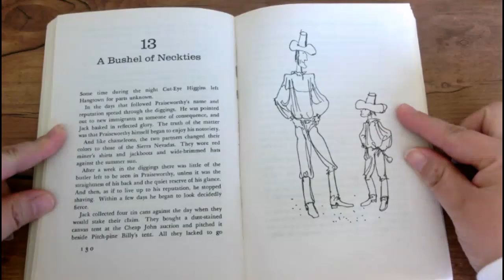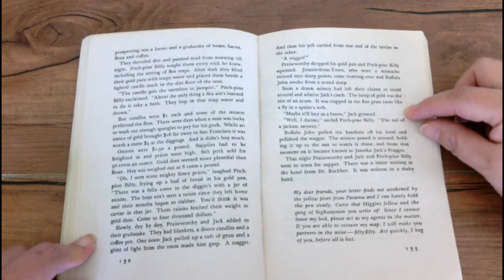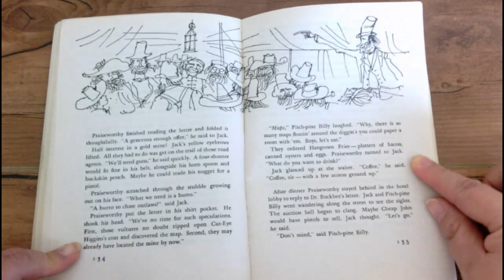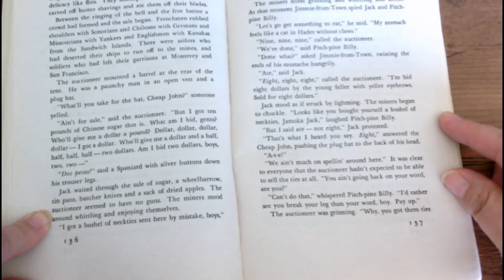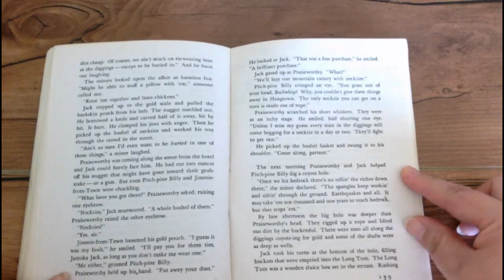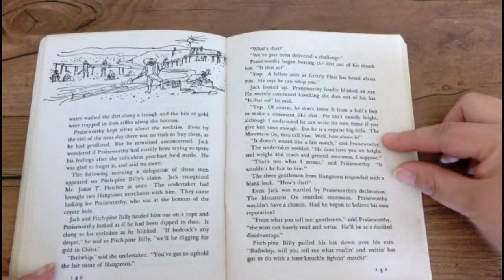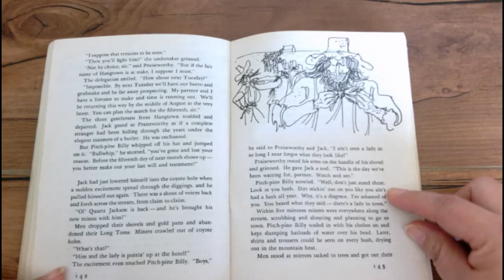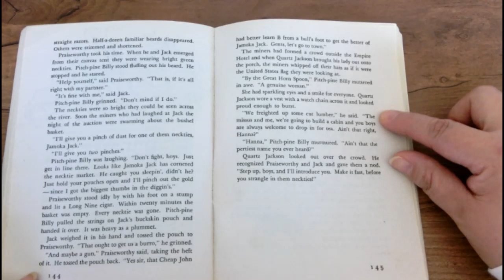By the Great Horn Spoon Chapter 13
A Bushel of Neckties